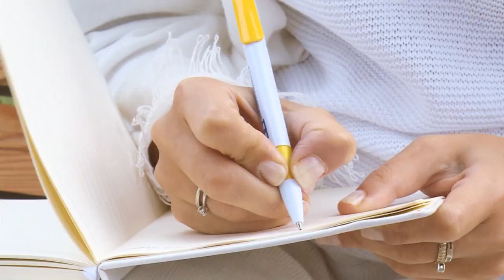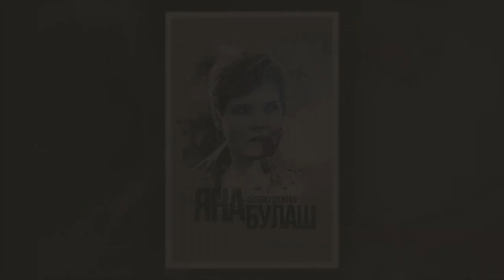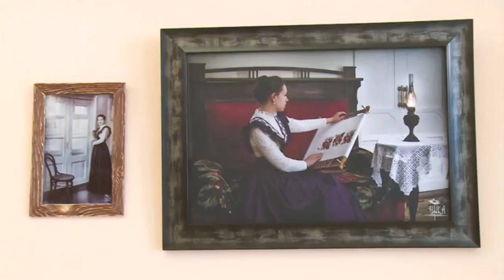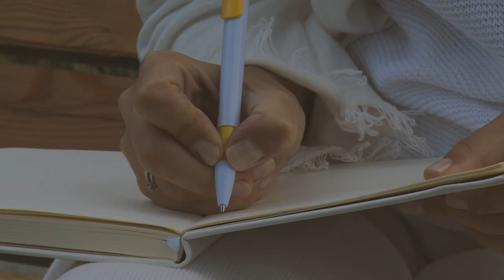Леди в деле. Яна Булаш.